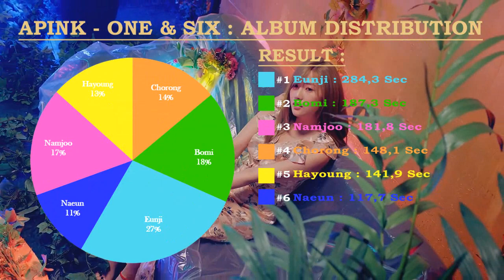Apink (에이핑크) - ONE & SIX (Album Distribution)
Intro : APINK - I'm so sick
Outro : APINK - I like that kiss
Year : 2018